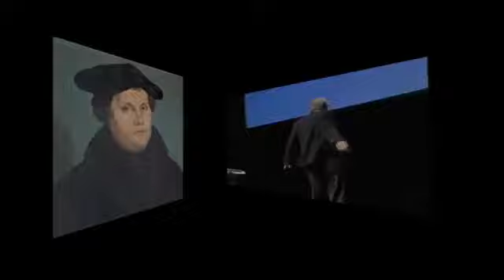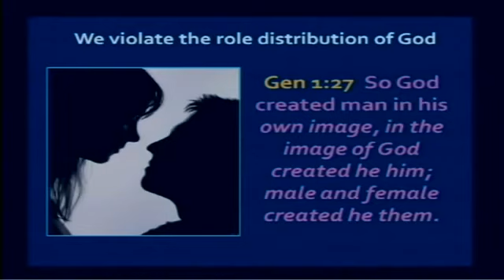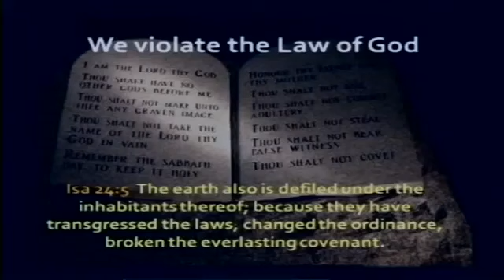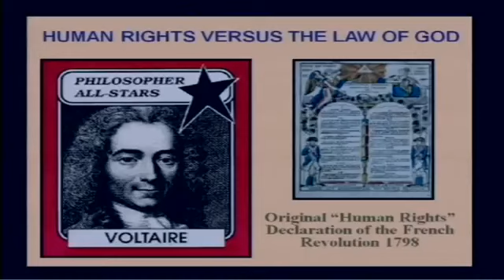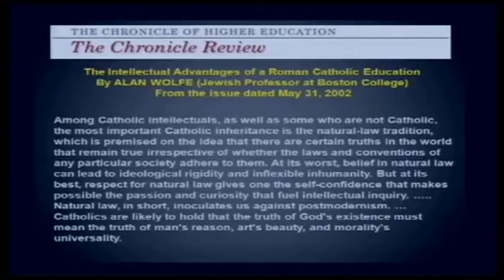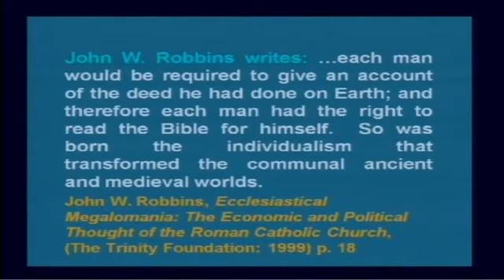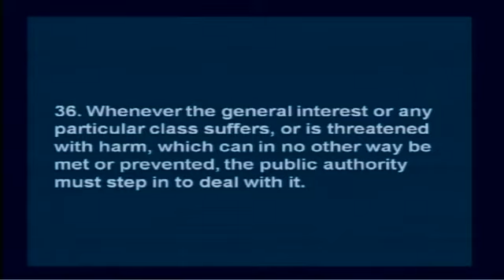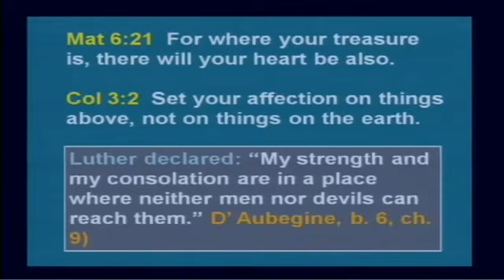SERMONES ADVENTISTA/ Reavivando la Reforma / Han invalidado Tu Ley 1/PARTE 3